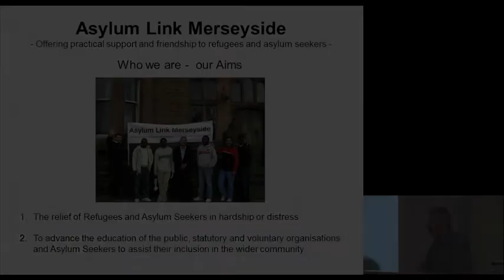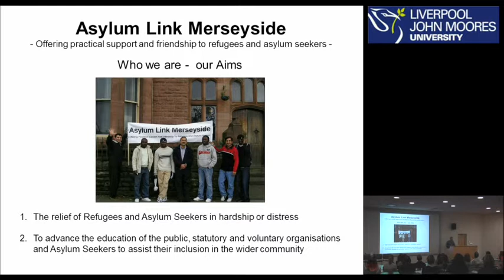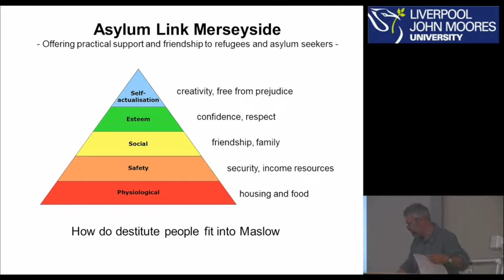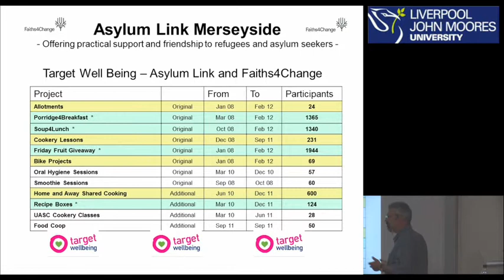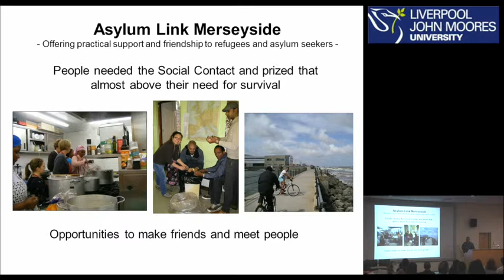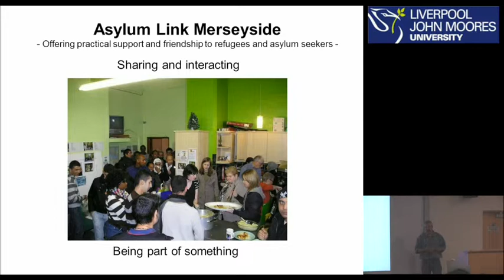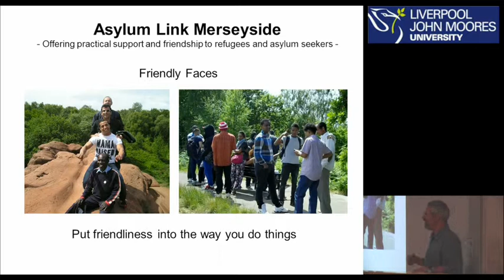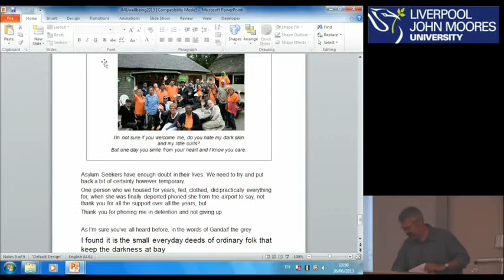Ewan Roberts - Action for Refugees - Asylum Link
Ewan Roberts discusses Asylum Link Merseyside